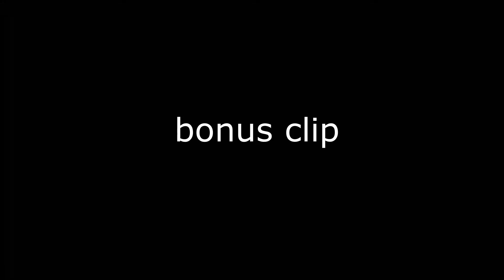Cursed weapons in h3 vr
haha , desinc joke